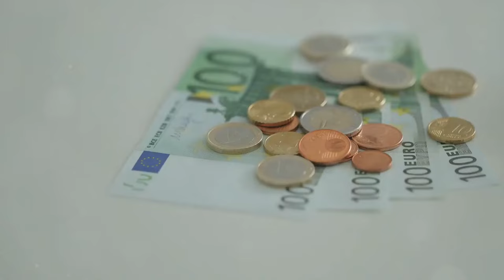Visit ROME in Italy 🇮🇹: A Quick Travel Guide For 2024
In this video, Visit ROME in Italy 🇮🇹: A Quick Travel Guide For 2024. We're going to give you a quick travel guide for visiting Rome in Italy 🇮🇹 in the year 2024! We'll provide tips on places to visit, what to see and do, and more.

If you're looking to visit Rome in the next few years, then be sure to check out this video. We'll provide you with everything you need to know to make the most of your trip, including advice on where to stay and eat. We wish you all the best as you travel to one of the most iconic cities in the world!

TIMESTAMPS:
00:00:00 - Introduction with history
00:00:49 - Culture and Best Time to Visit Rome in Italy
00:01:41 - Must-see classic sights
00:02:41 - Getting Around Rome and Rome Essentials
00:04:26 - Local recipes, cuisine, language, currency, and tips
00:06:13 - Conclusion and Summary
00:07:15 - Summary

👍 Like this video and share it with your travel-loving friends!

Thank you for journeying with us on socials and sharing, this will help us all to create more content. Let's continue this adventure together! Happy Traveling.